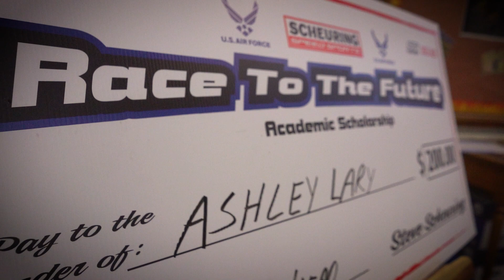Snocross Team Visits Local High Schools To Promote, Educate, and Inspire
Every year, Scheuring Speed Sports and the United States Air Force make time to visit local schools to educate students on career opportunities involving science and technology. 🔬⚙️💻

Logan Christian and Hunter Patenaude visited Lead-Deadwood High School where one deserving student received the Scheuring Speed Sports Race To The Future Academic Scholarship. 🎓

amsoilsnocross snocross2023 aimhigh | U.S. Air Force Recruiting